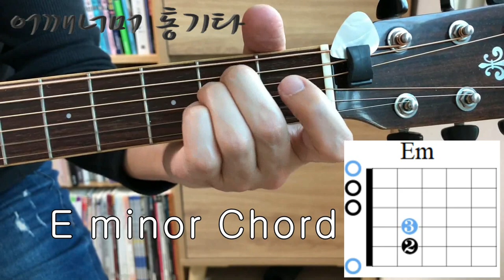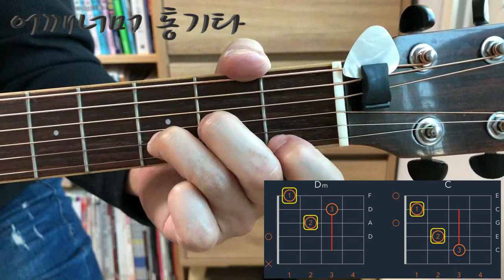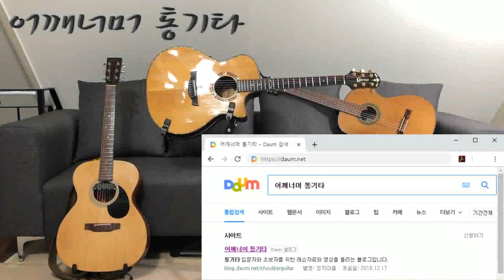(통기타 반주) 024 Em코드 Am코드 Dm코드, Am ⟷ Em, C ⟷ Am, Dm ⟷ Am, Dm ⟷ C 코드 체인지, ;빙빙 돌아라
카메라 : Phone8
마이크 : Edutige EIM-003
마이크 연장케이블 : Edutige ESL-006
스마트폰 홀더 : 4th Design TRIPOD GRIP 5787
삼각대 : fox TRIPOD DT-120D
CPU : i5-4690
그래픽카드 : GeForce GTX 750
RAM : DDR3 8GB
화면모니터링 : 거울
편집 : 곰믹스

어쿠스틱기타엠프 : ZT Amp Lunchbox Acoustic (LBA1)